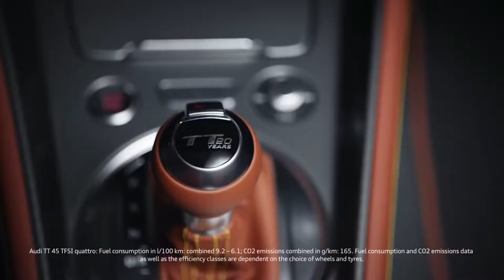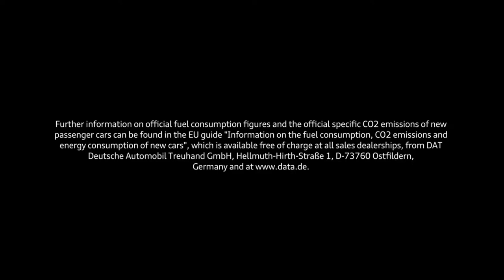New Audi TT ft Duo-gang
the video was not edited by duo gang. the song feature on this video is property of the Duo-gang.